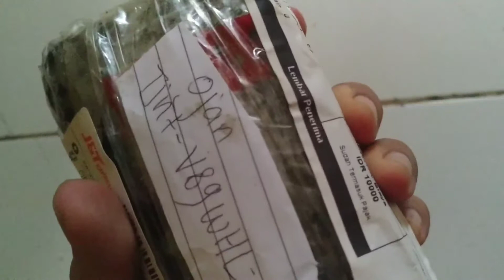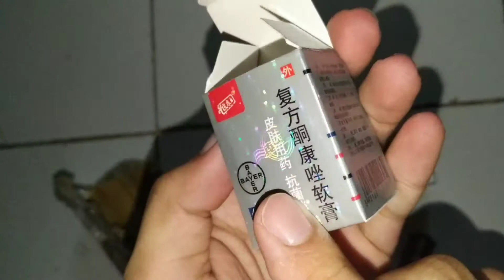Salep Pi kang wang, salep KL | Unboxing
salep pi kang wang
unboxing
salep kl
salep kl ori
Beli Salep Pi Kang Wang / salep KL(salep pink)
di toko sinar harapan88 Rp21.000 di Tokopedia dengan Bebas Ongkir, Sekarang!